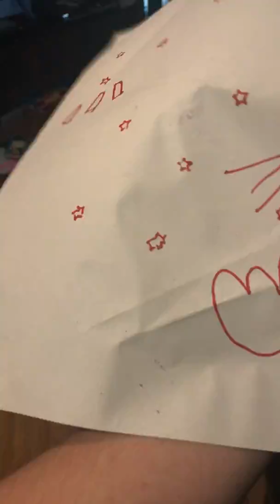hay Toy Review:Fidget Spinners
My very first review on a toy,and it so happens to be on the famous
spinner known as the  “Fidget”. They’re at the moment of being very popular. So heres our first official toy review.